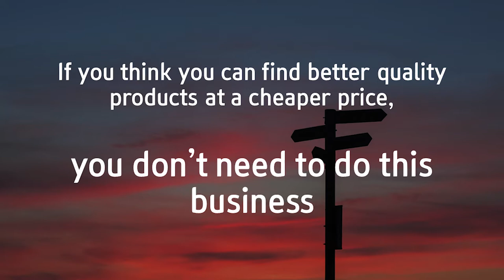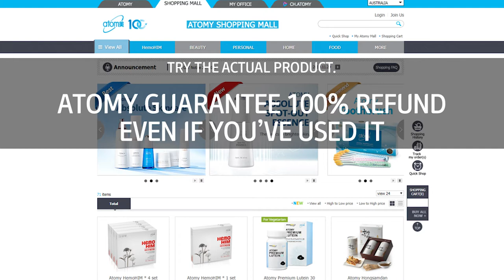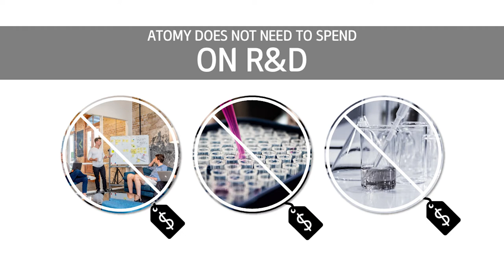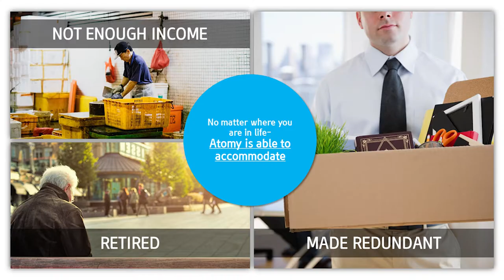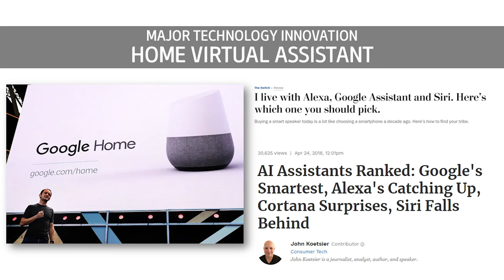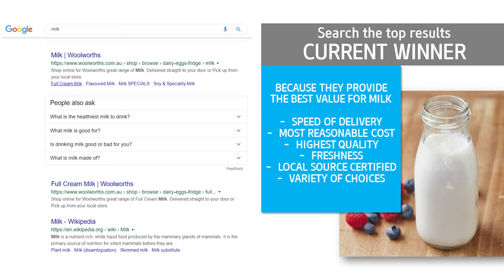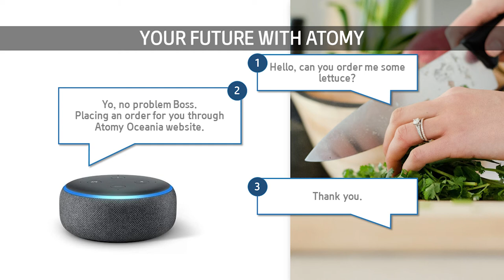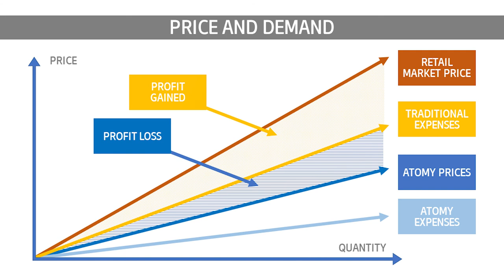AO - JUL 2020 ODS Extract - Company Introduction by DM Pauline Song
ATOMY OCEANIA ONLINE SEMINAR

With
Emcee: DM Mandy Ng (MEL)
Company introduction: DM Pauline Song (PER)
Product Presentation:
1. Jamie Loo + Andrew Lim (SYD)
2. SM Carrie Lee (BNE)
Compensation Plan: SM Leon Sullivan (BNE)
Atomy Vision: RM Jeoung-Im Shin (KOR)
Chairman Park Lecture: by our Founder and Chairman Han Gill Park~~!!

Phone call us helpful CS team for any questions: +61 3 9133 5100